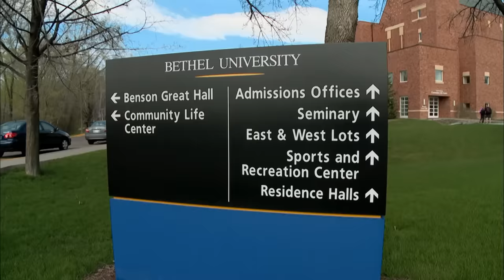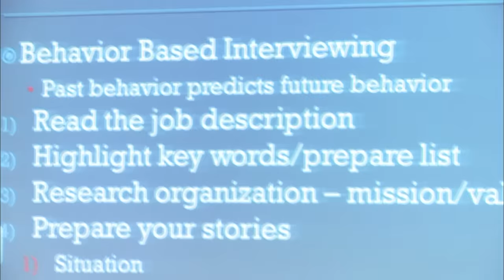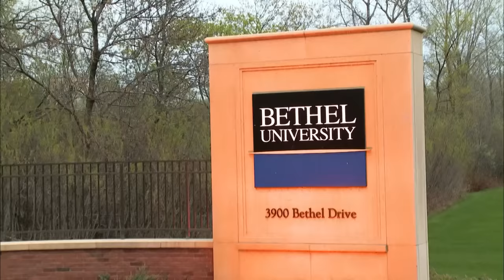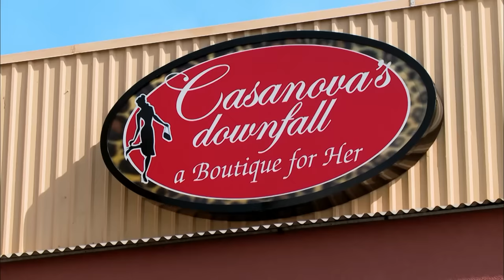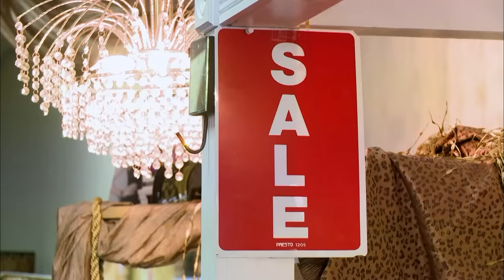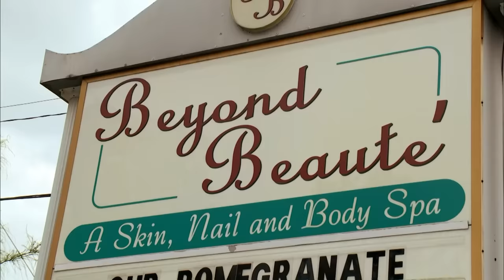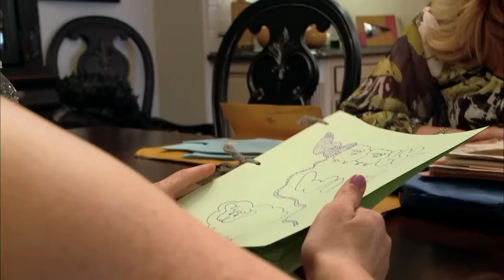Going on Spring Break with Conjoined Twins! | Abby and Brittany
Abby & Brittany need a break...spring break! The girls head to Texas to visit a family friend with their mom, Patty and roommate, Kayla. They go shopping, get manicures, ride bikes and hang out by the pool.

Between all the fun, sunshine and manicures, they are also preparing for their first job interview ever! Will Abby & Brittany be nervous upon their first glimpse into the real world?